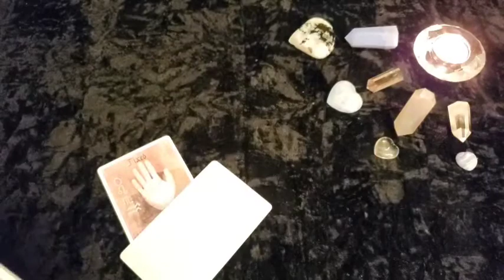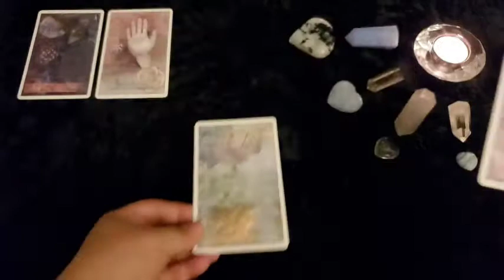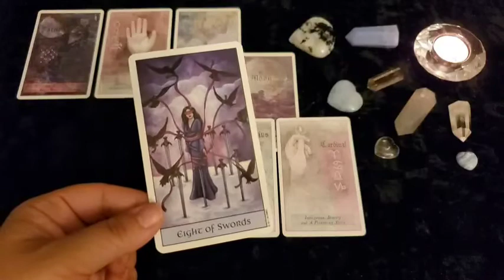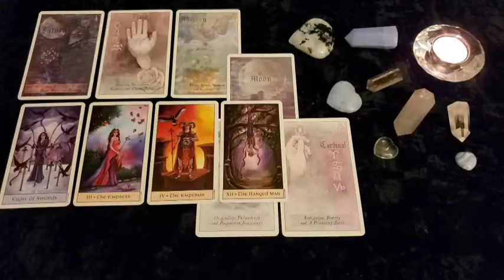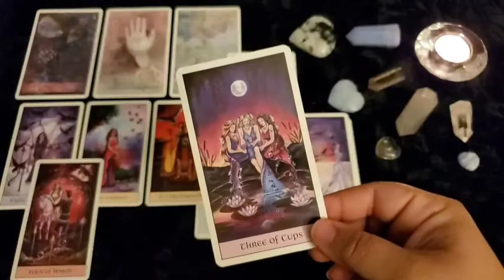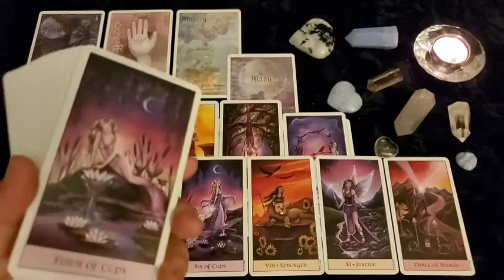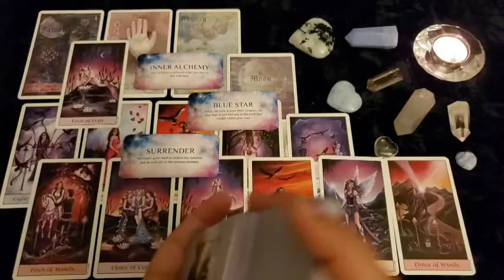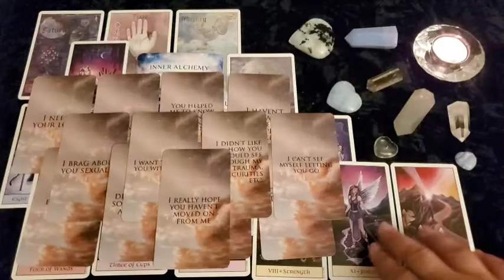SCORPIO | What are they THINKING ? 💭👀 Here's what they want to say to you ... | Love Reading 💌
This is a General Love Reading for the collective of GEMINI and will not be for every person watching. Please take what resonates with you and leave the rest behind as time, energy & gender are fluid. If this was your love story, please let me know down in the comments!

Heavenly Bodies Astrology Oracle *Amazon*
Crystal Visions Tarot *Amazon*
Starseeds Oracle *Amazon*
Mercury Edition 8 * IG: @theprettypsyche *